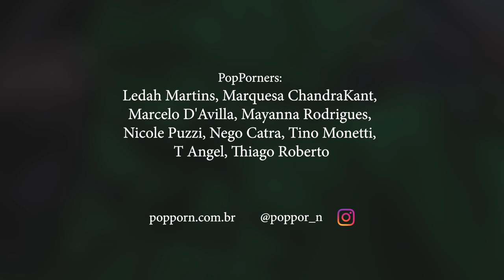POPPORN 9 - "Os 9 Pecados do Capital" - O Racismø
FESTIVAL POPPORN - 9º EDIÇÃO

"Os 9 Pecados do Capital" - 4º Pecadø - O Racismø

Teaser de divulgação do tema do festival em 2019, o evento acontece dias 16, 17 e 18 de Agosto no ESPONJA em SP.
Para esse ano em sua nona edição abordará como tema "Os 9 Pecados do Capital", cruzados com problemáticas da falta de educação sexual e de gênero na base educacional do brasileiro. Vistos por uma ótica da sexualidade e das práticas sexuais o festival chama todos que que sentem falta ou que queiram discutir sobre seu corpo e seus desejos.

O festival conta com patrocínio SEXLOG e o apoio do Espaço Esponja, que recebe nosso íntimo festival.

ESPONJA - Rua Vieira de Carvalho, 192 - 11º andar

Vídeo by:

PopPorners: Ledah Martins, Marquesa Amapola, Marcelo D'Avilla, Mayanna Rodrigues, Nicole Puzzi, Nego Catra, Tino Monetti, T Angel, Thiago Roberto
Elenco / Cast: Andrew Tassinari, Andres Vallejos, Renato Teixeira, Hugo Faz, Lua Negrão, Mateus Rodrigues, Ricardo Mesquita, Snoo, Walmir Bess, Wesley Lima, Zen Damasceno.
Direção de Fotografia / Director of Photography: Murilo Alvesso
Produção de Set / Set Production: Jorge Yuri
Som Direto / Sound Mixer: André Bellentani
Edição e Colorização / Editing and Color Grading: Calin D'Avilla
Desenho de Luz / Light Design: LuscFusc
Beleza / Beauty: Felipe Ramirez Ramirona
Stylist: Thiago Roberto
Trilha Sonora / Soundtrack: Pejota
Produção Executiva / Executive Production: Fanjo
Agradecimentos / Special Thanks: Marcelo Denny, Das Haus (Felipe Fanaia, Rober Dognani, Saulo Piton)
Eduardo Laurino
Fábio Kawallys
Maltchique
Toca